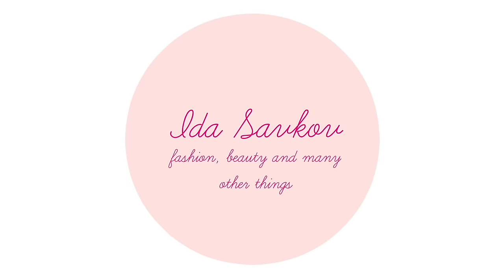EN SNAK OM ALKOHOL, RYGNING OG FESTER